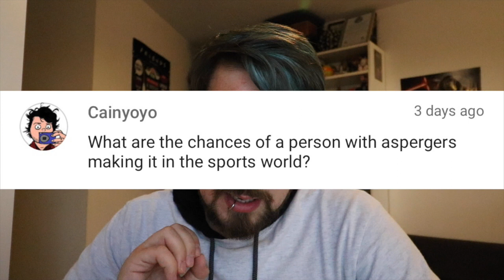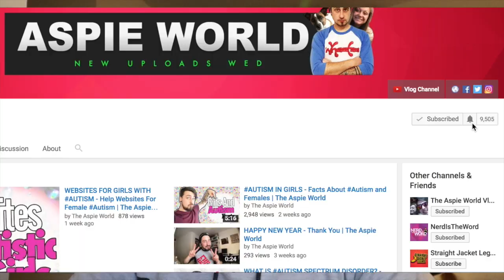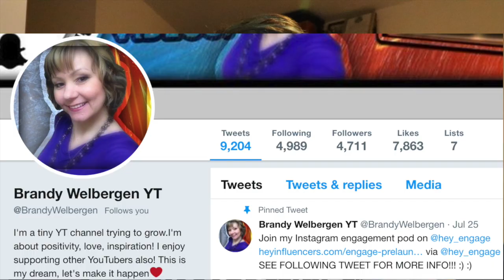AUTISM REPEATING WORDS - Repeating Words Aspergers Syndrome | The Aspie World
Autism and repeating words is a common thing for people who are on the autism spectrum, it is very common in Asperger's Syndrome to.

My eBay Items For Sale 🛒 :

WANT TO SEND ME ANYTHING 📦?
Dan (YouTube)
Hi-Lites Salon
25 William Street
Holyhead
Anglesey
North Wales
LL65 1RN
United Kingdom

A big welcome into my life! I am a Dan from the UK and I have Aspergers Syndrome. Aspergers Syndrome or ASD is a form of Autism, often referred to as High Functioning Autism or Autism Spectrum Disorder.

Short history on me

I was diagnosed with ASD (Asperger’s Syndrome) when I was 26 years old, after experiencing life with Autism that was unknown to me for 26 years.

Now I enjoy all things in life with my dog Randell and my girlfriend Naomi, we try and help and educate anyone and everyone on Autism and Asperger’s Syndrome however and wherever we can. I also have a BSc in Chemistry (degree).